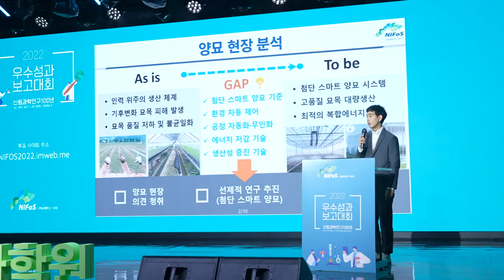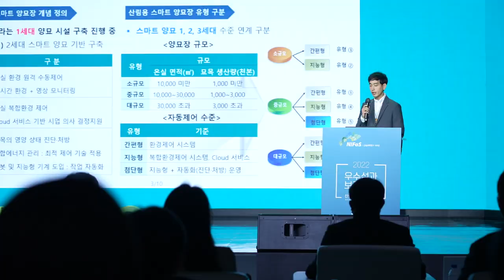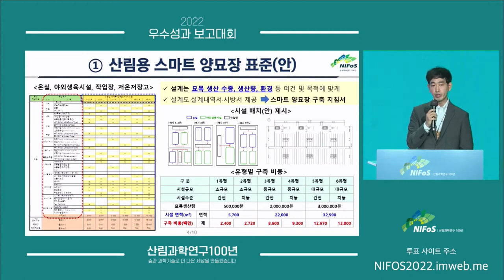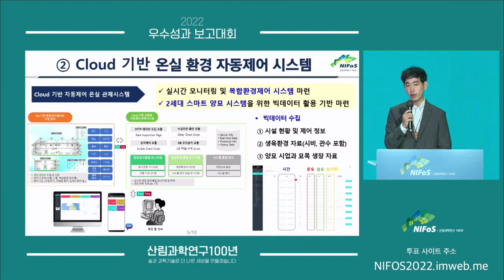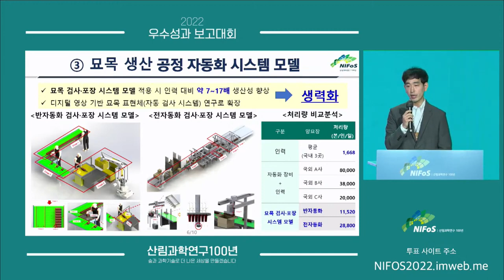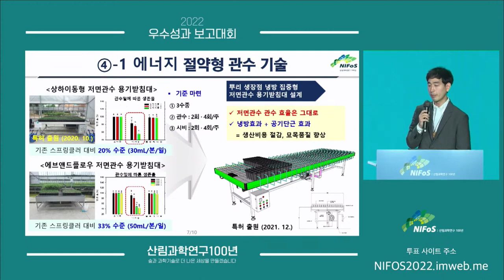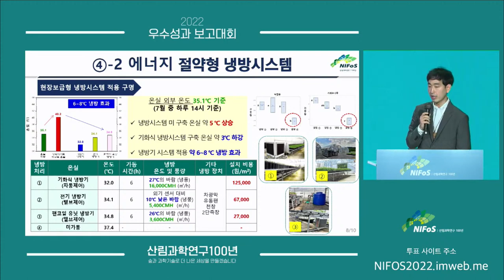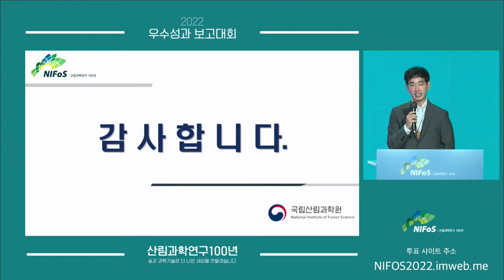[2022우수성과] 1차 산업 양묘 현장, 스마트 기술을 더하다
지난 2022년 12월에 국립산림과학원의 주요 연구성과를 발표하는 자리에서 여러 연구과제 중 우수한 성적을 거둔 스마트 양묘 기술 연구 관련 내용입니다.